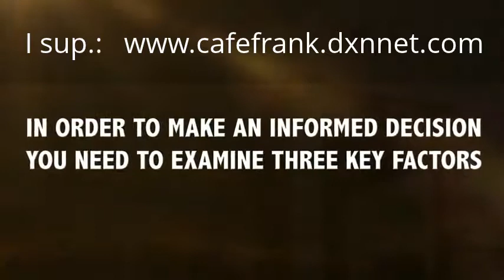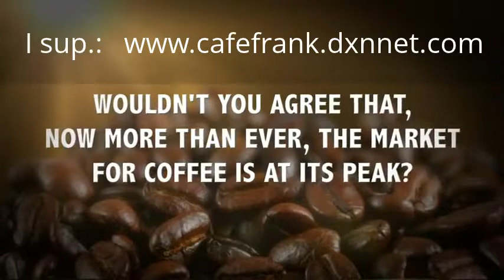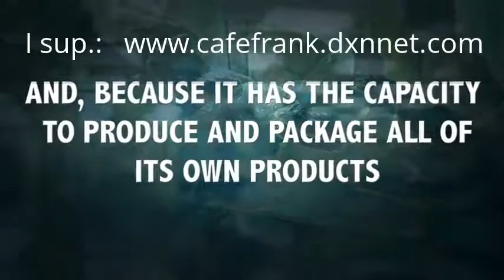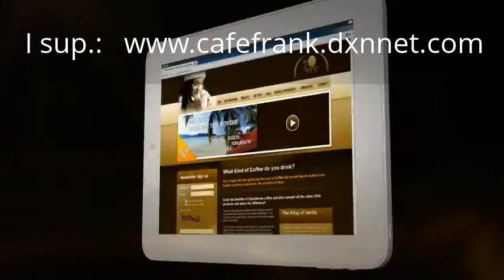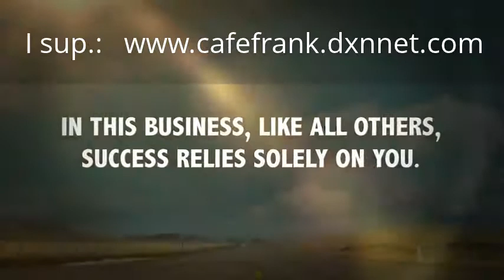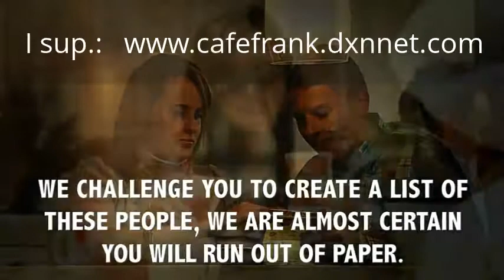Healthy Products News 2013 Favorite : I support